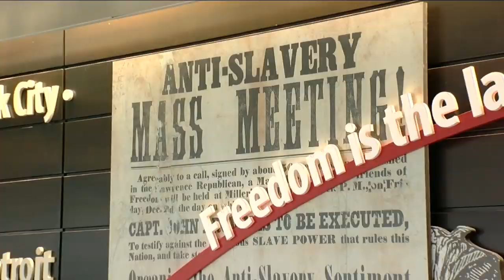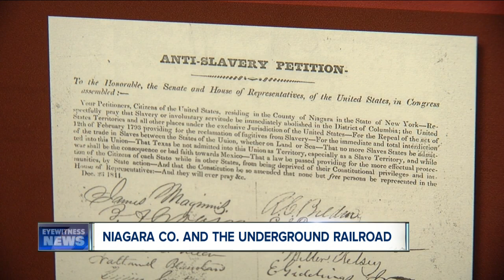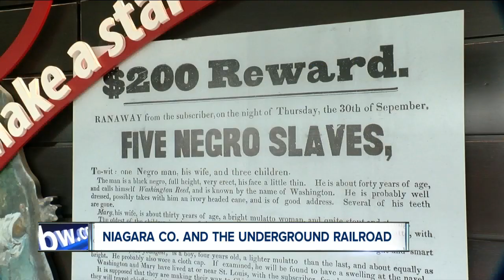One of history's great stories, with a Buffalo connection, is still not widely known - Part 2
The Underground Railroad is one of the great stories of history where a secret network of people from all races helped black slaves escape to freedom in Canada through the Niagara Frontier during the mid-1800's.